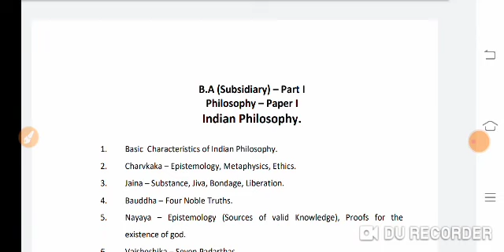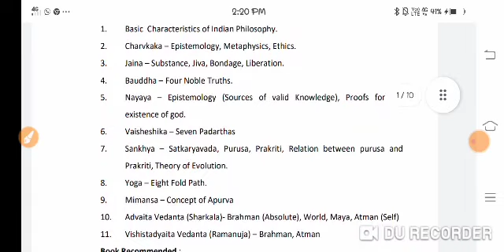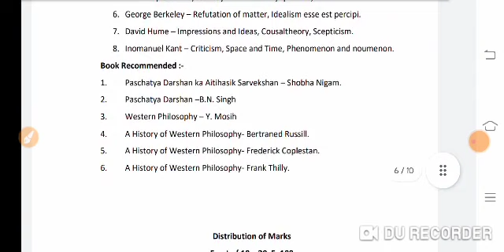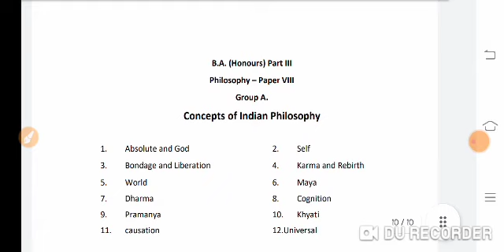UG PHILOSOPHY PATLIPUTRA UNIVERSITY PATNA